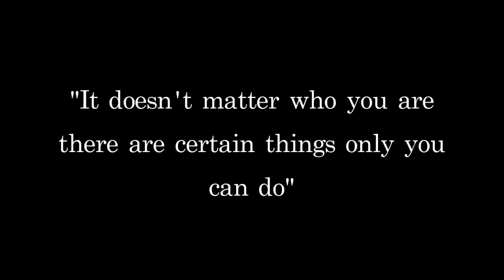Pressing Strangers in Public About Andrew Tate...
Erase Your Socials ✨
Rumble ~ KaiisEgo
2nd Channel (Rumble) ~ EgoEveryday